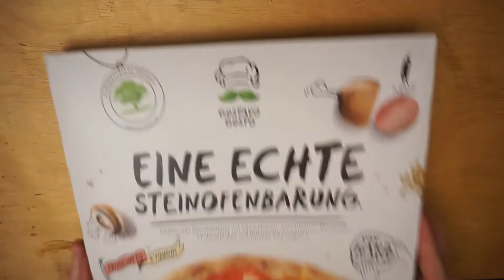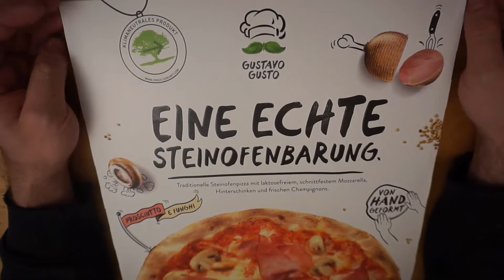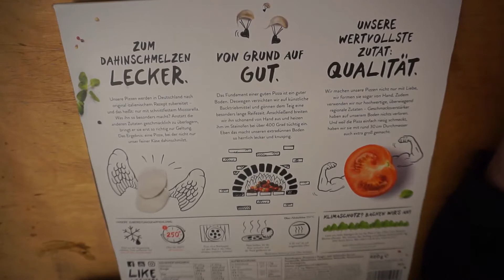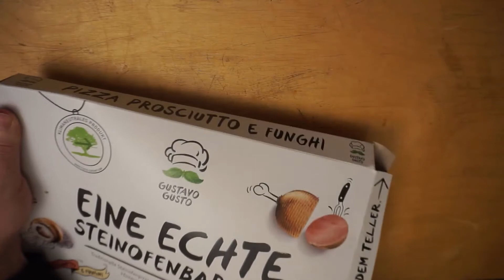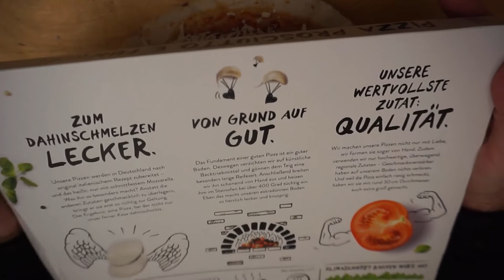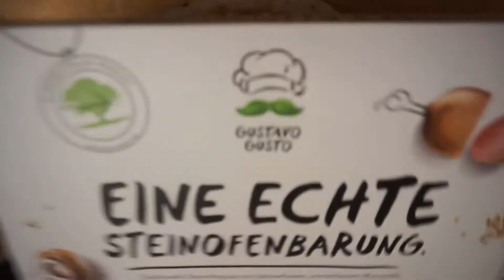Mein Fresstest #39 TK Pizza Gustavo Gusto Schinken/Champignon